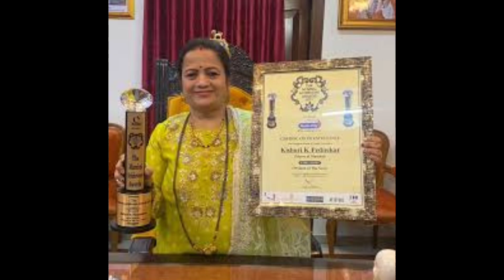Kishori pednekar arrested soon by mumbai police || uddhav thackeray sharad pawar || Jay's the news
Thanks